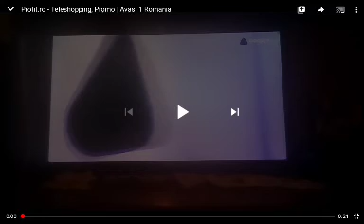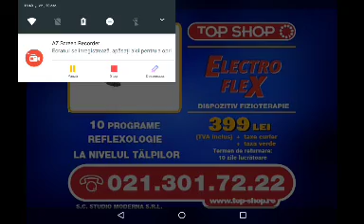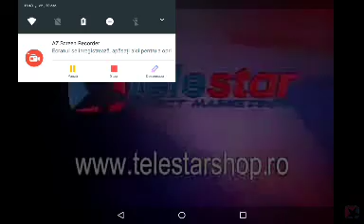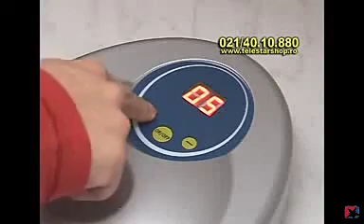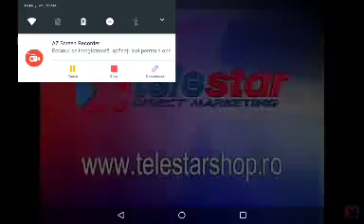Teleșhopping profit.Ro (16.12.2009)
Teleșhopping profit.Ro:
Teleșhopping top șhop
Teleșhopping Telestar Direct marketing